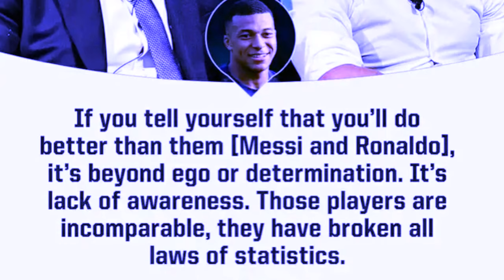yn shong ben u mbappe ialajong ban ioh pynmih ia u ronaldo bad messi peit kaei kaba jia